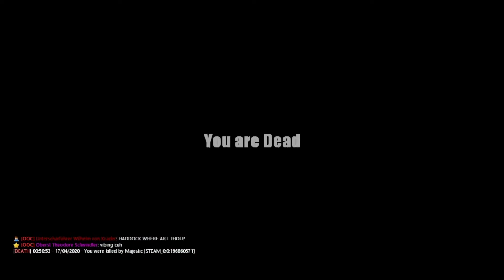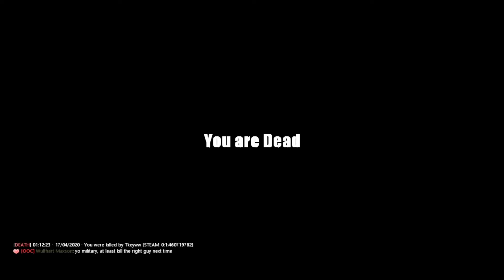Nazi's are SIMPS/Gmod 1942 RP Funny Moments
I don't need any criticism, I'm just trying to have a good time.